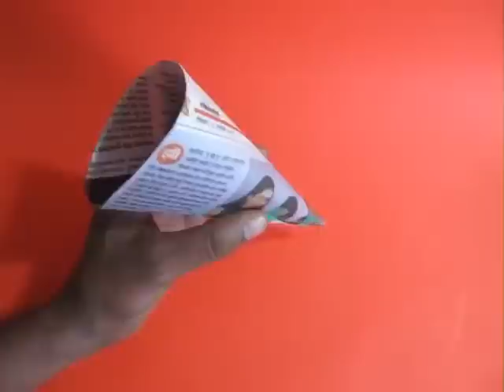BERNOULLI CONE - HINDI - 12MB.avi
Make a large cone from a newspaper with a cardboard thread reel on one end. On blowing from the reel end the two layers of the newspaper will come close and hit each other. The high velocity of air creates a low pressure zone which collapses the cone.
This work was supported by IUCAA and Tata Trust. This film was made by Ashok Rupner TATA Trust: Education is one of the key focus areas for Tata Trusts, aiming towards enabling access of quality education to the underprivileged population in India. To facilitate quality in teaching and learning of Science education through workshops, capacity building and resource creation, Tata Trusts have been supporting Muktangan Vigyan Shodhika (MVS), IUCAA's Children’s Science Centre, since inception. To know more about other initiatives of Tata Trusts, please